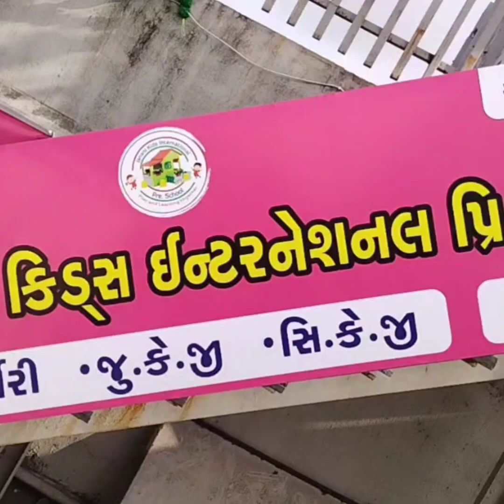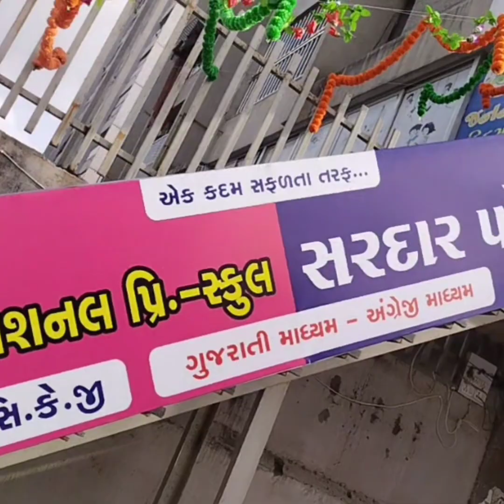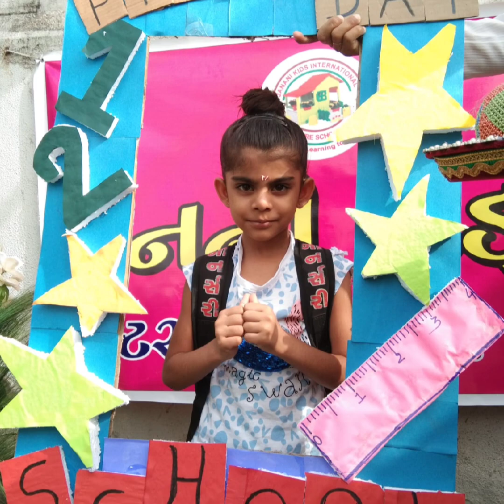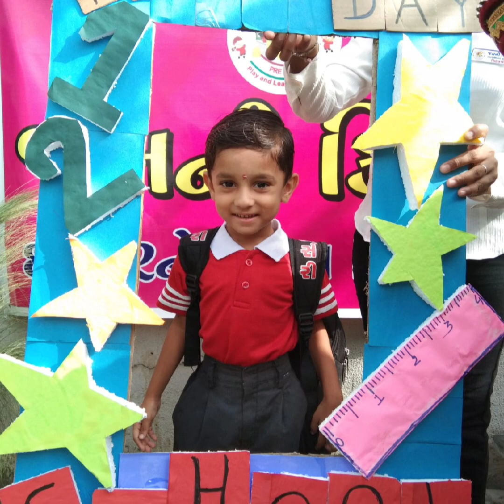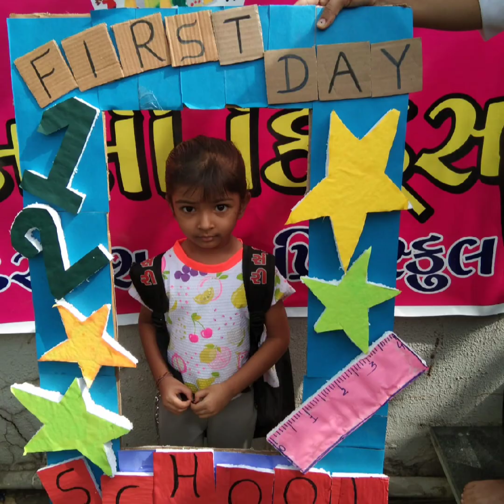janani Kids first day school Surat